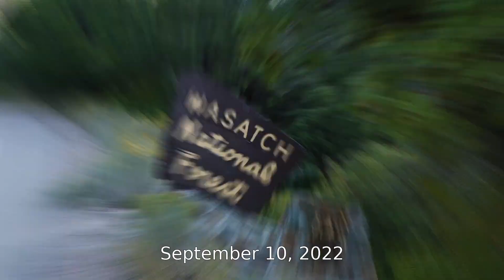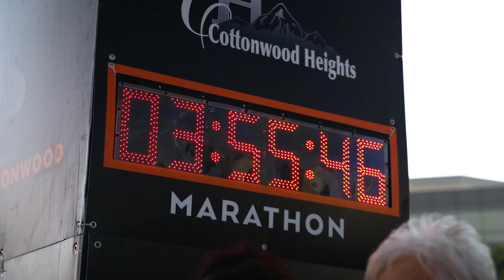2022 REVEL Big Cottonwood Marathon: Bobby Aswell Jr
Bobby Aswell Jr in the 2022 REVEL Big Cottonwood Marathon.